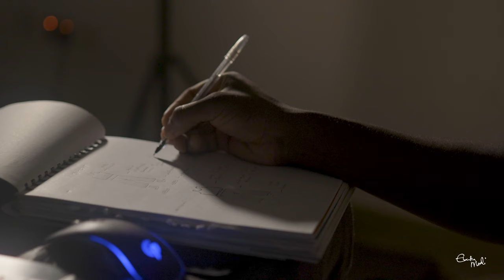How to shoot self portraits with an additional model.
In this video, I'll demonstrate how I managed to capture stunning self portraits with a second model in the frame by being resourceful, inventive, and on the lookout for inspiration throughout the setting. Since we didn't have any help throughout the shoot, we had to record everything ourselves and hold all the tools and props while modeling. Use the term "self portraits pro max"